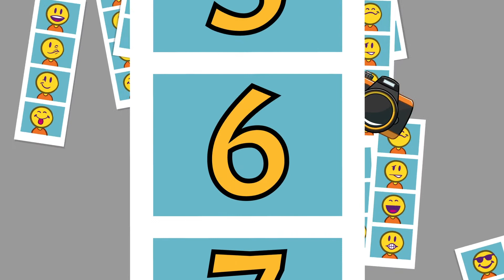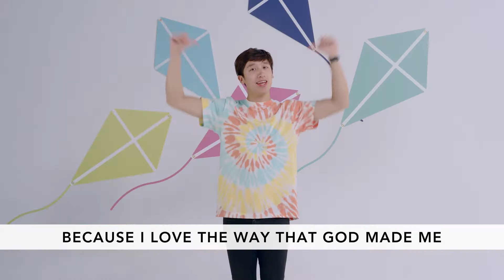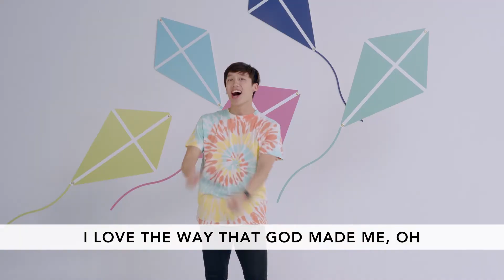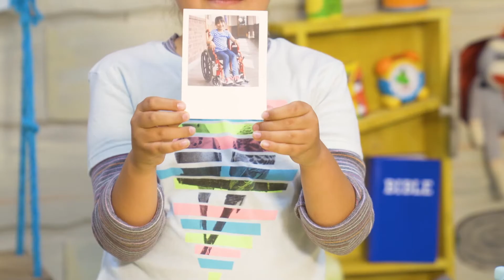Life Fellowship Preschool | 08.09.20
ABOUT LIFE FELLOWSHIP KIDS
At Life Fellowship, we believe in ministering to the needs of every age group, including our littlest members. We know that little children love to learn, and we are passionate about providing resources to instill the Word of God in their hearts. Here are some additional resources that we update regularly for parents to use throughout the week.

START A WATCH PARTY
Are you wondering how you can continue to engage with your community? Hosting a Watch Party for our online service is a great way to do this. Church online just got better! Sundays 9:00am, 10:30am & 12:00pm. or text WatchParty to 31669.